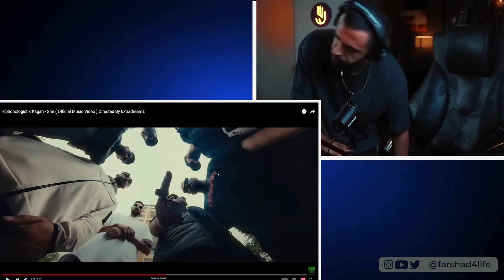Hiphopologist x Kagan - Shir (REACTION) | آلبوم نسخه - موزیک ویدیوی شیر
اینجا موزیک ویدیوی "شیر" از آلبوم نسخه ازاز هیپ‌هاپولوژیست و کاگان رو واسه اولین بار گوش می کنیم و دربارش صحبت می کنیم.